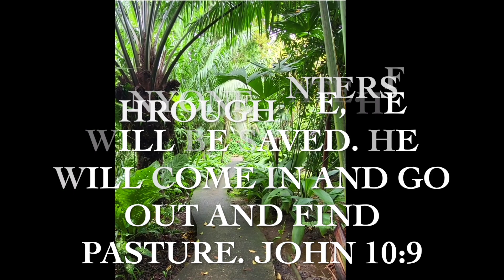Music Video|Jesus Is The Way